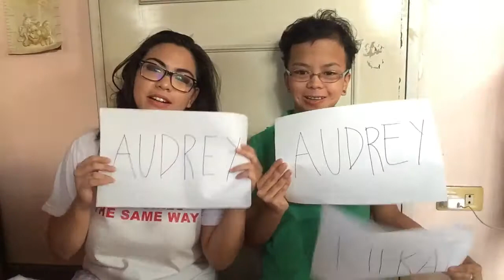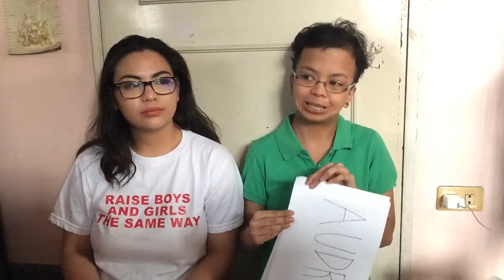Most Likely To Tag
First of all, I would want to thank Audrey for editing my video. There will be more challenges with her. Hope you enjoy the video.